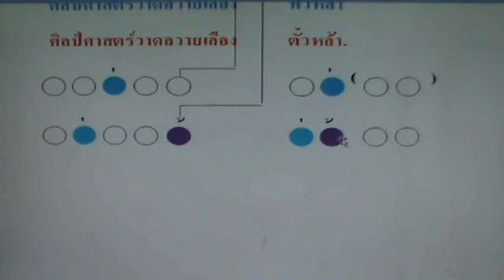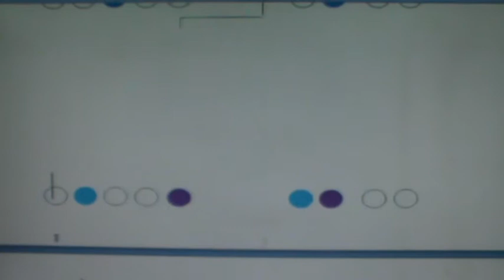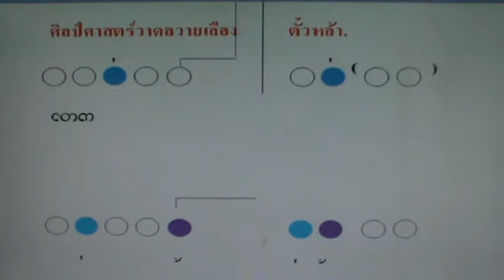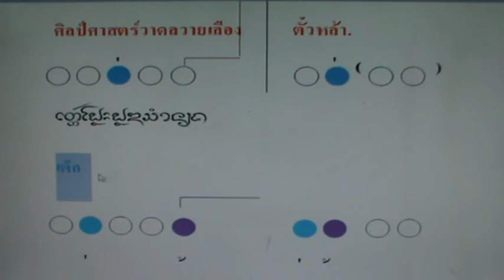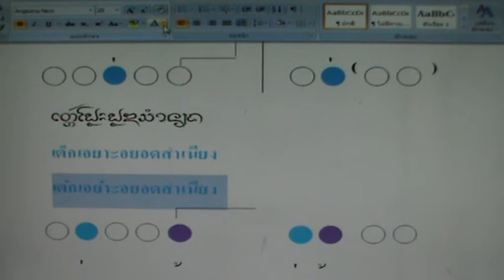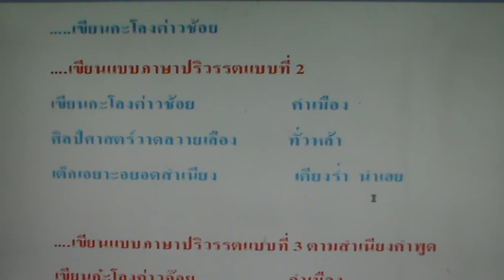เขียนกะโลงค่าวช้อย3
เขียนกะโลงค่าวช้อย3 โดย นายกิ้น.  สิงห์เคอาร์